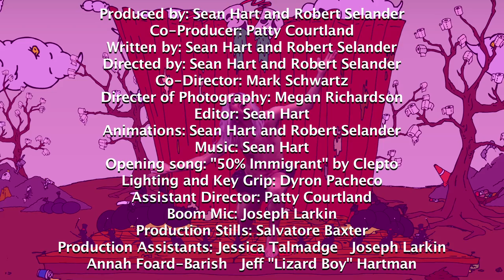Tartar Control - Pilot Episode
Here is the pilot episode of "Tartar Control" the TV show! Please share and enjoy it with all your pals!